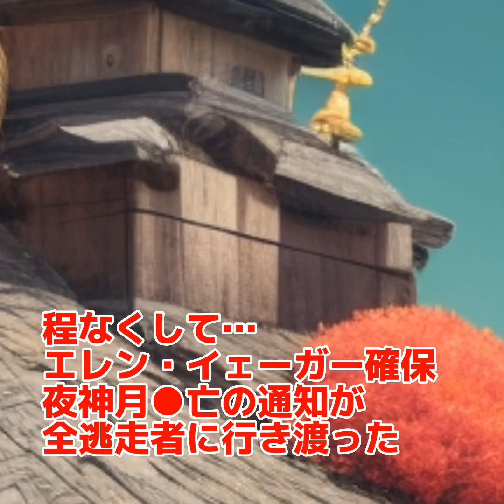クズキャラだけで逃走中×戦闘中【7話:屑逃戦（回収）】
クズキャラだけで逃走中×戦闘中【7話】
という事で、視聴者からのリクエストにより始まったボイスドラマ企画です。

過去、当チャンネルでAIイラストもしくは、いらすとやを使って再現した、様々なアニメキャラやゲームキャラを使い
ボイスドラマを繰り広げていくという物語。

4話まで、ある視聴者が脚本をコメント欄で書き、それに声を当てるという形で作っていましたが、その視聴者が展開思い付かなくなったので、5話以降代わりに私くつべら眼鏡が脚本を担当しています。

【今回の登場人物】
・川井みき（聲の形）
・西園寺世界（SchoolDays）
・北条沙都子（ひぐらしのなく頃に）
・クロカワ（搾精病棟）
・エレン・イェーガー（進撃の巨人）
・鬼舞辻󠄀無惨(鬼滅の刃)
・志々雄真実（るろうに剣心）

※本作品に登場するキャラクターは実際のコミックス・アニメ・ゲームに登場するキャラクターと一切関係がございません